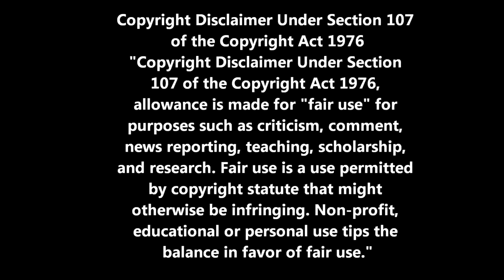Géneros del Anime - Cyberpunk - Capitulo 4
Bienvenido a un nuevo video de esta sección de mi canal. Si ves que la lista de reproducción te salta del Capítulo 2 al 4, es porque el capítulo 3 habla sobre el Hentai, por lo que decidí ponerlo con restricción de edad. Si eres menor de 18 tal vez sea esa la razón que no puedas verlo.

Fuentes:
Cyberpunk: